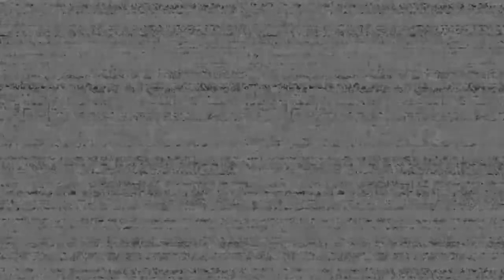Five nights at freddy's help wanted revisit part 3